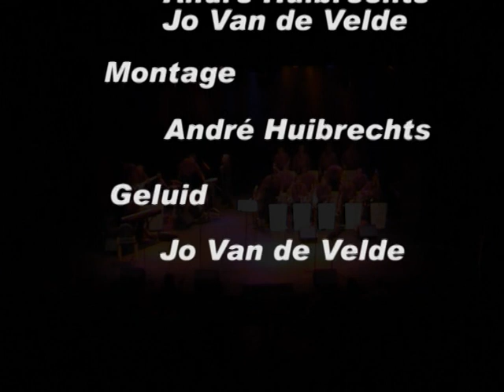freddy sunder big band - in the mood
in den tijd met de freddy was dit ons vaste bisnummer! voor de huidige fs bb is blijkbaar dit te simpel. de fred zou zich omdraaien in zijn graf als hij het huidige bisnummer zou horen...